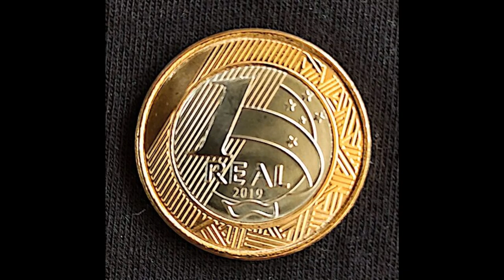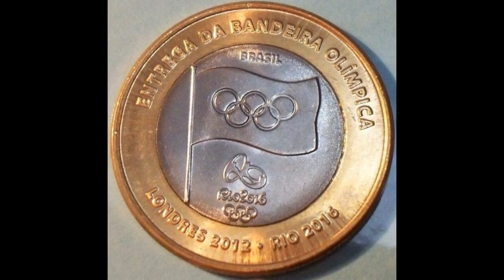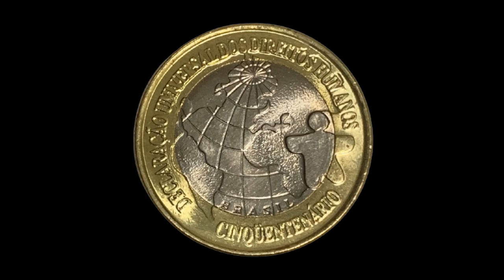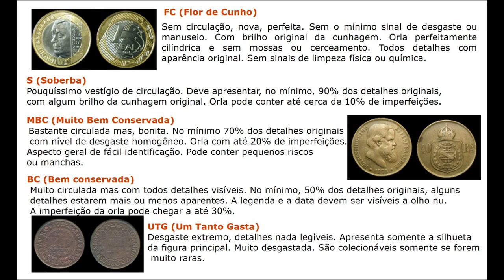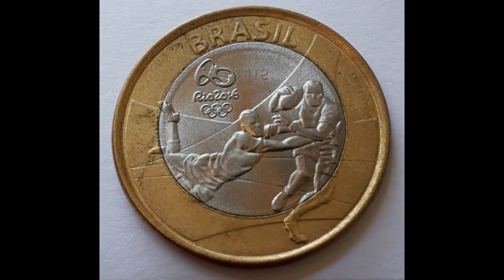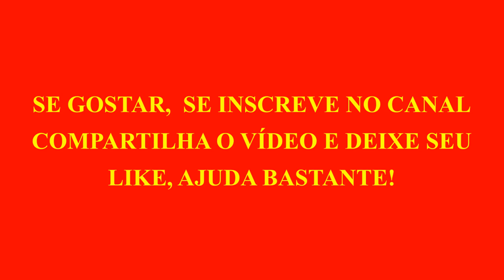3 COISAS QUE VALORIZAM AS MOEDAS DE REAL - VOCÊ PODE TER UM TESOURO NO BOLSO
Você sabia que algumas moedas do real podem valer até 300x vezes o valor facial? Veja no vídeo o que pode fazer uma moeda do real valer mais do que você pensa.